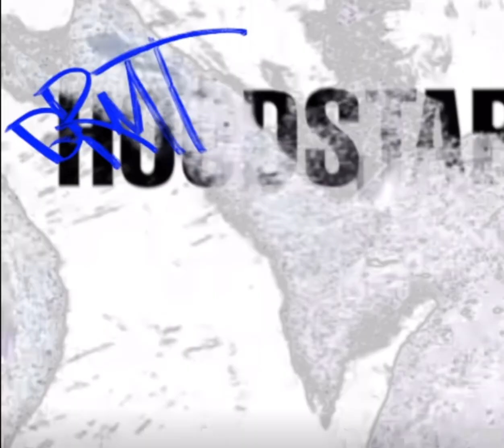🏆California boyz$ - Michael Myers